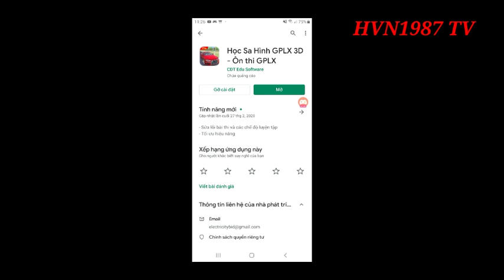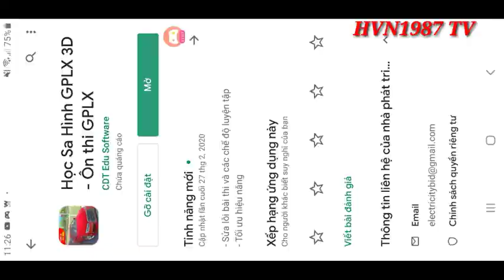Huong dan hoc thuc hanh lai xe oto tren sa hinh 2020_hvn1987xc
hvn1987tv laixeoto2020 sathachlaixe:app hướng dẫn thi thực hành lái xe ôtô trên sa Hinh 2020.app rất giống thực tế học ở bên ngoài.